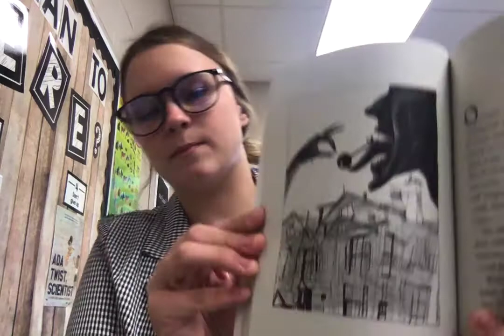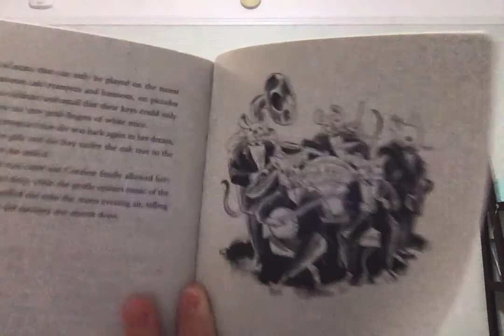Coraline Read Aloud: Day 3/3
Read aloud of pages 102-160 of Coraline by Neil Gaiman.